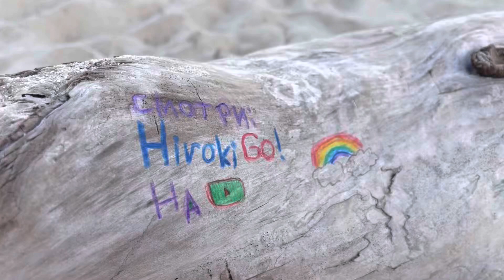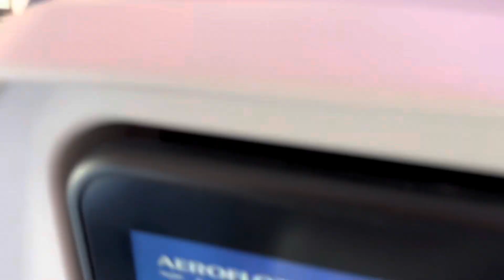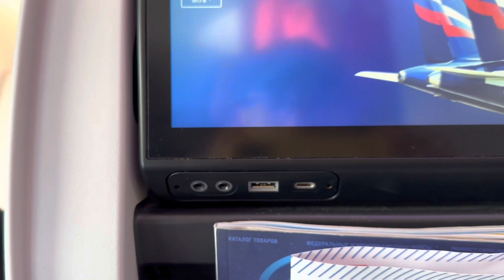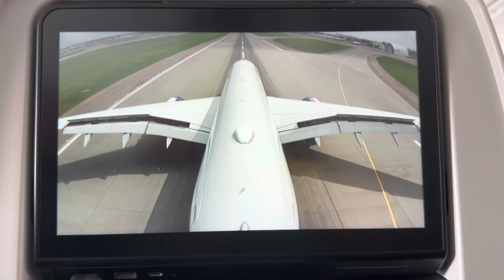【ロシア生活】娘に会いに7000キロ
【ロシア生活】約6900日間ロシア滞在中のおっさんが撮る動画。
日本人が知らないロシアの面白さを伝えていきます。今回は急遽モスクワへGO